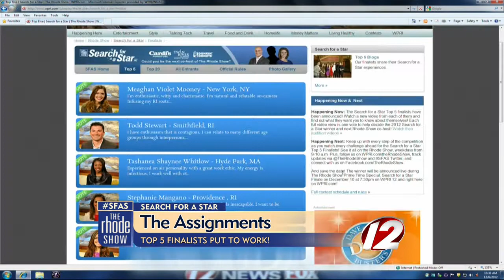SFAS: The Assignments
The top 5 Search for a Star finalists put a lot of time and effort into their packages, in hopes of becoming the next co-host of the Rhode Show.